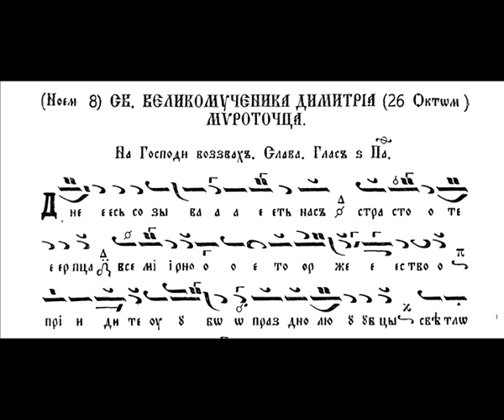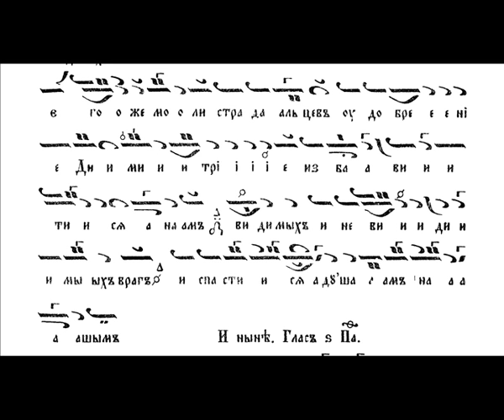Св. Димитрий, Слава на Господи воззвах, глас 6-ти, вечернята